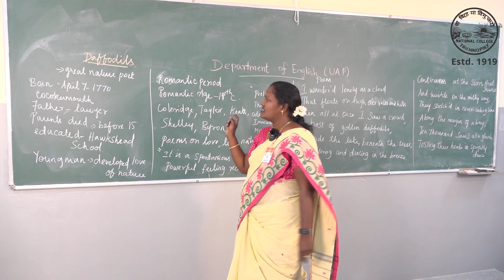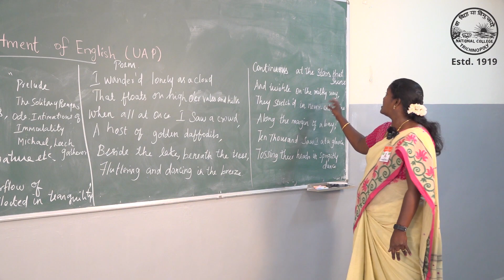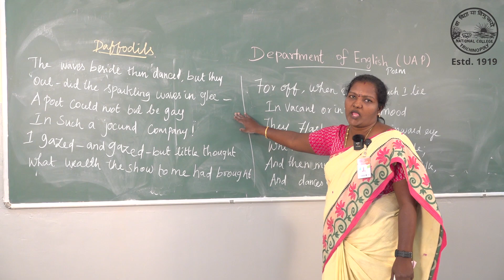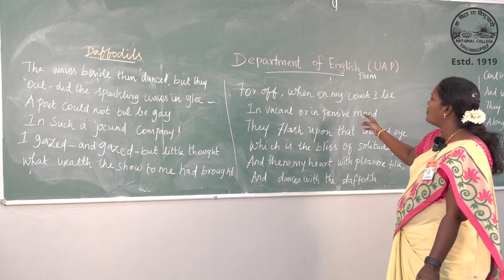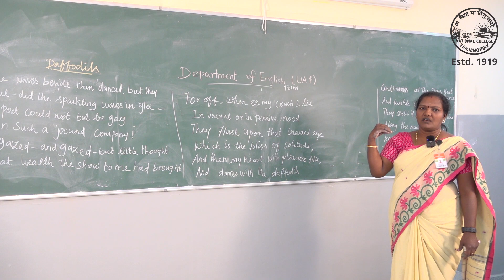Poem & Daffodils , 2024 , English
Vasuki.S